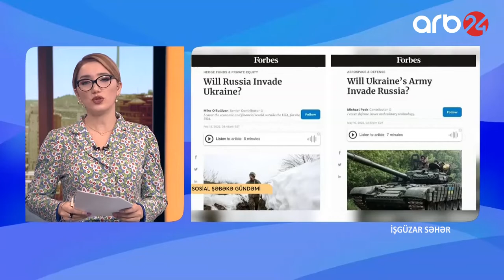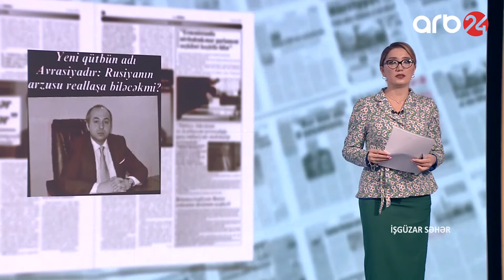İşgüzar səhər 1-ci veriliş (19.05.2022)